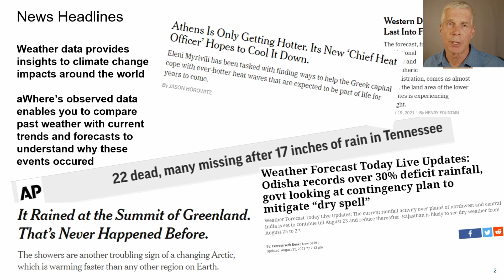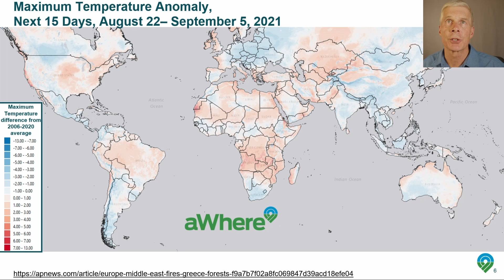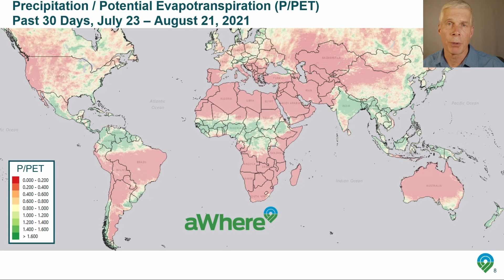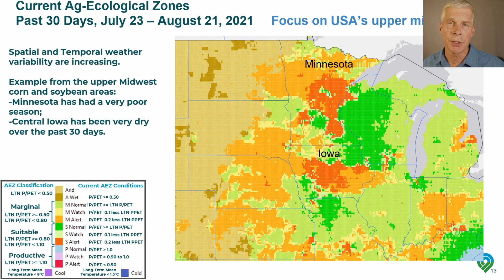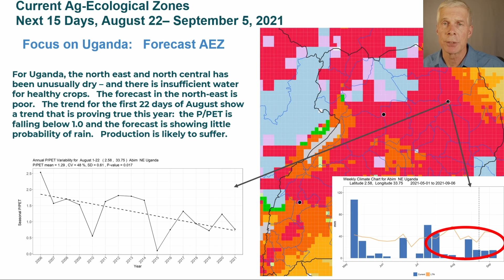World Weather WatchER for August 23, 2021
Weather extremes are making the news around the world. This episode we will use our new dynamic agro ecological zone index to explore in greater detail rainfall variability in southern India and the corn belt of the USA as well as declining moisture availability for northern Uganda.